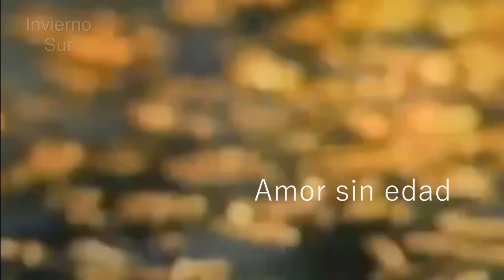Paloma San Basilio - Amor sin edad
Paloma San Basilio interpreta esta preciosa balada que formó parte de la banda sonora de la teleserie argentina "Secretos de amor", emitida en el canal Telefe en el año 2010, y que no está incluida en ninguno de los álbumes de la artista.
Video-montaje del Canal Invierno Sur.